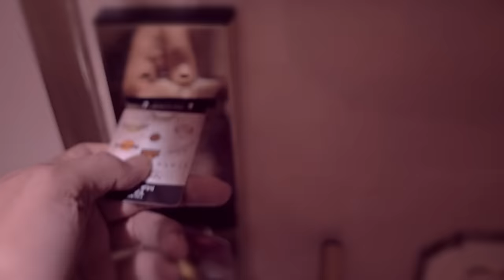Jasmine Sandlas | Mombatti | Music Video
MOVIE - Hotal (A film by Khalid Hasan Khan)
LYRICS - Jasmine Sandlas
VIDEO - Jokepie

Channel Managed & Marketed by Ziiki Media